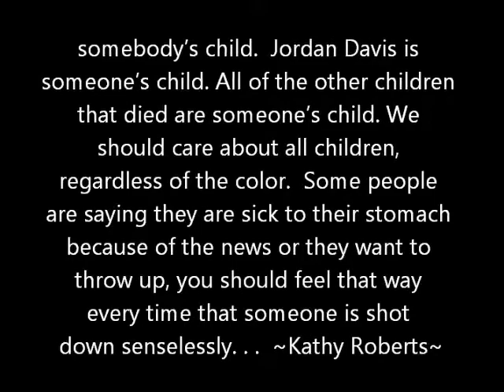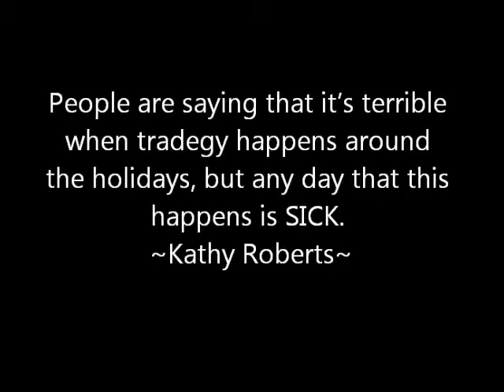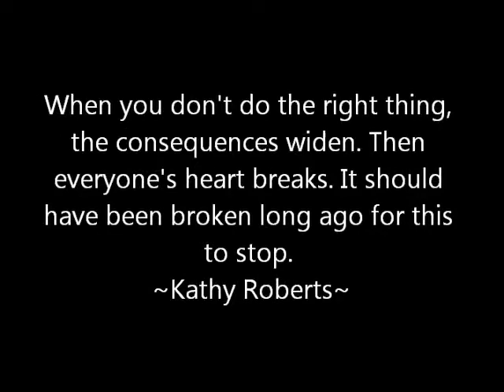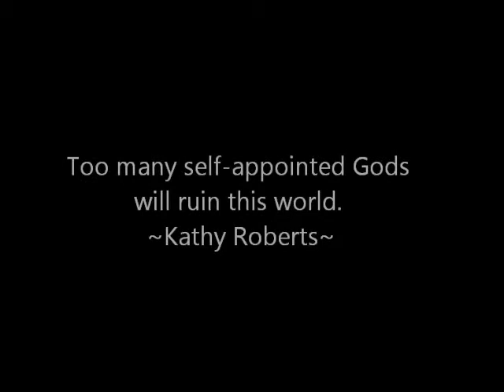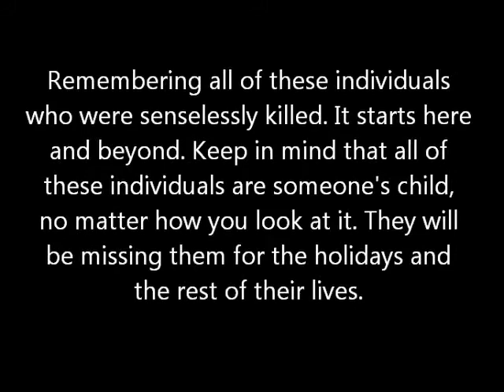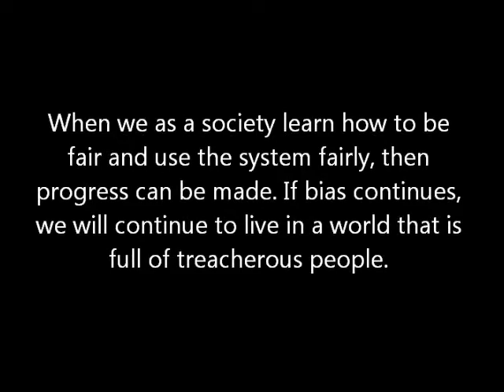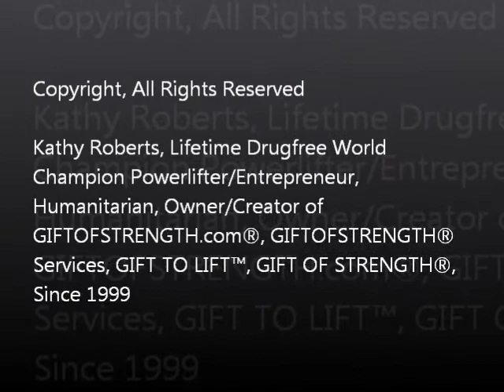Quotes: Reality Check Coverage by Kathy Roberts ©GIFTOFSTRENGTH.com® Productions Since 1999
Kathy Roberts ©GIFTOFSTRENGTH.com®/GOSSERVICES Video Production Business

People will try to rob you any way they can and then pretend they are good Samaritans so they can reap the benefits. The foolish thing is the majority of the people fall for it. It's evident that a thief is always a thief. ~Kathy Roberts~

Live for the Truth and the Truth alone. ~Kathy Roberts~

Tranquility Meditation Relaxation Spirituality

"Live your life to the fullest potential, and fight for your dreams."

"I will praise the Lord who counsels me, even at night my heart instructs me." Psalm 16:7

Kathy Roberts Photography/Videography GOSSERVICES: To order Videos/Photos visit my official webiste

There are high consequences for telling the truth but the consequences for telling a lie is enormous. I live for Truth. ~Kathy Roberts~

We live in a world that is full of lies and deceit by people. But its more than okay to live for the truth. My conscience is alert and I get good rest at night! ~Kathy Roberts~

We are living in a time where their is more lying and deceiving people than good people. Don't trust someone else to watch your back, they will quicker leave you wounded and scarred, instead trust God he can do what man cannot comprehend. ~Kathy Roberts~

"Ambition is the path to success, persistence is the vehicle you arrive in."

"In matters of truth and justice, there is no difference between large and small problems, for issues concerning the treatment of people are all the same. "

"But seek ye first the kingdom of God, and his righteousness; and all these things shall be added unto you." Matthew 6:33